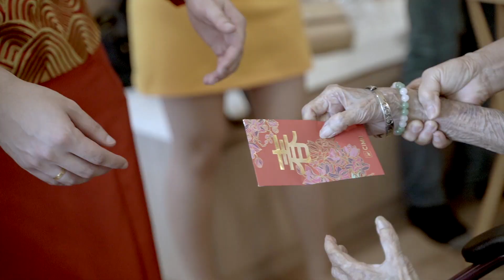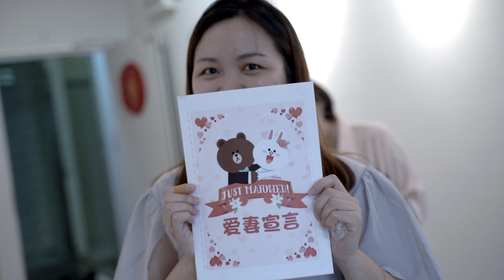YC & SC Wedding Day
26/10/2019
KF Production MY

Film by Sony A7III
Edit by FCPX

Songs
Bobby Saint - Love At First Sight
Taylor Acorn - Put It In A Song